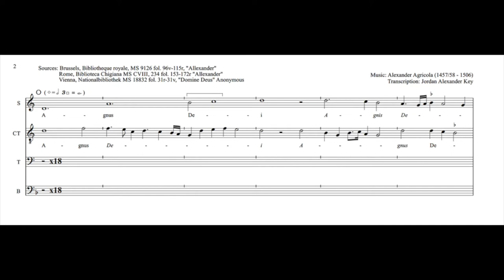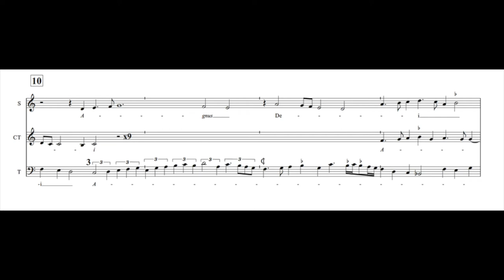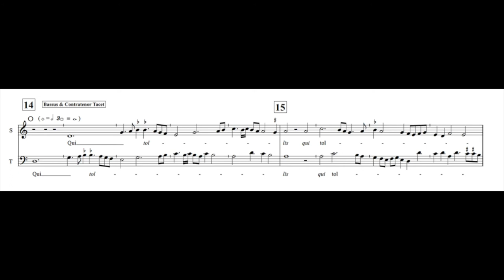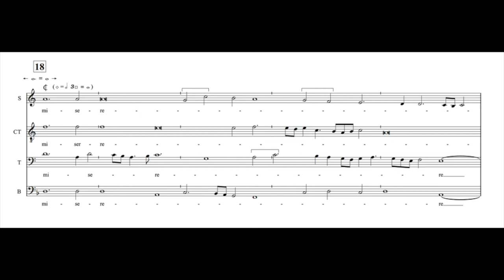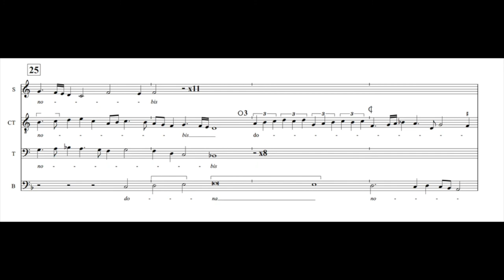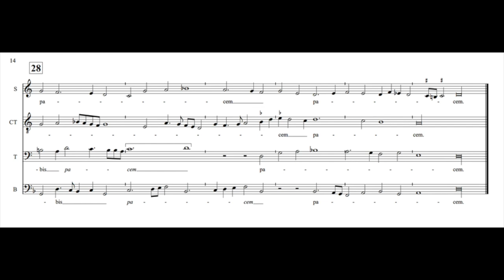Alexander Agricola: Missa "In myne Zyn" (To My Delight) - Agnus Dei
Alexander Agricola (1457/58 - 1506): Missa "in minen Zin" - Agnus Dei

Performance: Capilla Flamenca, director Dirk Snellings
(CD "Alexander Agricola: Missa In myne zyn")

Sources:
Brussels, Bibliotheque royale, MS 9126 fol. 96v-115r, "Allexander"
Rome, Biblioteca Chigiana MS CVIII, 234 fol. 153-172r "Allexander"
Vienna, Nationalbibliothek MS 18832 fol. 31r-31v, "Domine Deus" Anonymous